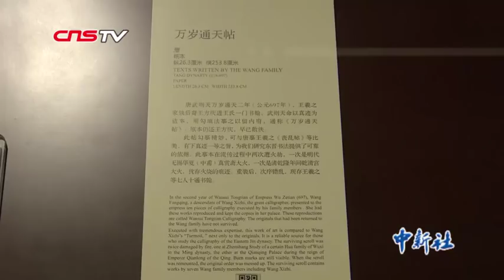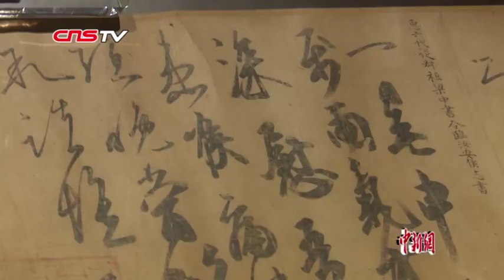临摹王羲之真迹的《万岁通天帖》为何成了国宝？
正在辽宁省博物馆举行的“中国古代书法展”上，唐摹王羲之的《万岁通天帖》引起了广泛关注,出现了各地书法爱好者赴沈阳排队观看的情景。那么为何一件临摹品会成为国家级文物呢？记者前往探访了这件被称为最接近“书圣”王羲之真迹的书法作品。